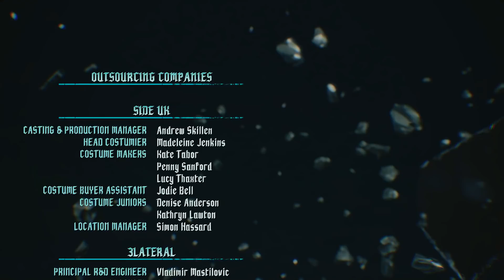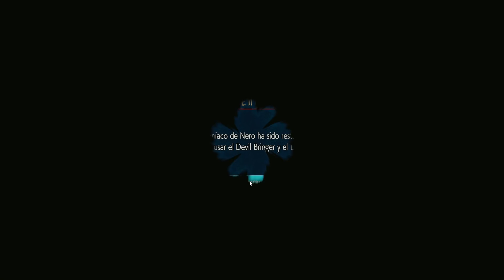DEVIL MAY CRY 5: DELUXE EDITION Gameplay Español FINAL (PC) - Misión 19 y 20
Devil May Cry 5 Gameplay Español Parte 19 y 20 (FINAL) incluye un Walkthrough / Let's Play de este Devil May Cry 5 para PC, PS4 y XOne. Devil May Cry 5 Gameplay incluirá una reseña o review, el juego completo, modo historia (single player), toda la campaña (full gameplay), todas las misiones, personajes, bosses, soundtrack, música, combos, escenas, cinemáticas, videos y el final del juego. Todo esto a max settings / ultra settings para disfrutar del gameplay en su máxima calidad posible.

El cazademonios definitivo vuelve con estilo en el juego que los fans de la acción estaban esperando.

Devil May Cry 5, una nueva entrega de esta legendaria serie de acción, une su característica combinación de acción frenética y personajes de otro mundo con la última tecnología en videojuegos de Capcom para crear una obra maestra de la acción-aventura revolucionaria gráficamente.

La edición Deluxe incluye el juego completo y los siguientes contenidos adicionales:

- Armas de Devil Breaker: Gerbera GP01, Pasta Breaker, Sweet Surrender, Mega Buster
- Arma de Dante: Cavaliere R
- Música de batalla: temas musicales de Devil May Cry, Devil May Cry 2, Devil May Cry 3 y Devil May Cry 4 (3 de cada)
- Voces alternativas: voces de anuncio de nivel de estilo y de título
- Cinemáticas de acción real

Porque Devil May Cry 5 es un Hack and Slash con mayúsculas. En un momento en el que casi todos los géneros reducen su complejidad a pasos agigantados para llegar al mayor número de aficionados que sea posible, Capcom es plenamente consciente de que este tipo de juegos deben huir siempre de la simplificación. Para ello han construido un sistema de combate en DMC 5 del que ya te puedo ir adelantando que cumple el principal requisito que le pido a un título de estas características: Debe ser más profundo o más complejo en función de lo que el propio jugador quiera que le ofrezca, y DMC 5 ofrece una obra de enorme calidad para todos los perfiles. ¿Y sabes lo mejor? Que es una experiencia que crece en ti, y que se enriquece más allá de cuando se supera la campaña por primera vez.

Devil May Cry 5 recoge el testigo de la historia donde Devil May Cry 4 lo dejó en su momento. Es importante conocer el legado de la franquicia hasta ahora para entender no sólo todo lo que pasa en este nuevo episodio, sino también para comprender quién es quién en su tablero de ajedrez, y a qué obedecen las motivaciones de todos sus personajes. En Capcom, plenamente conscientes de ello, no han querido dejar a nadie de lado; y ofrecen un prólogo más efectivo que efectista. Uno que en poco más de seis minutos repasa toda la historia hasta ahora. Si no has disfrutado de los anteriores es de obligado visionado (quizá un par de veces puesto que lleva mucho ritmo y tiene muchos nombres), pero incluso si eres un fan acérrimo de la franquicia y no los tienes muy frescos conviene echarle un ojo. Los motivos tienen que ver con que explica todos los puntos importantes, y focaliza la atención en todos los aspectos argumentales que viene bien tener en mente para este nuevo videojuego.

La cosa comienza con la clásica amenaza demoníaca que se cierne sobre una ciudad, pero rápidamente va evolucionando en varias direcciones. Si has seguido la actualidad del juego ya sabes que ésta gira alrededor de tres: Dante, Nero y el nuevo fichaje, el desconocido y misterioso V. Conforme va avanzando la historia, van poniéndose las cartas sobre la mesa y todos van desvelando sus intenciones. También tienen un papel fundamental Trish y Nico.